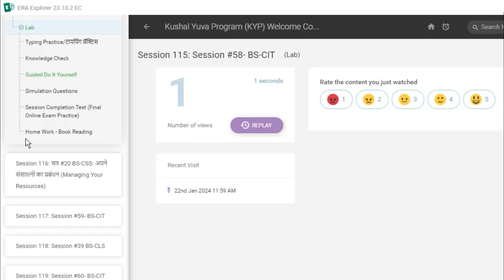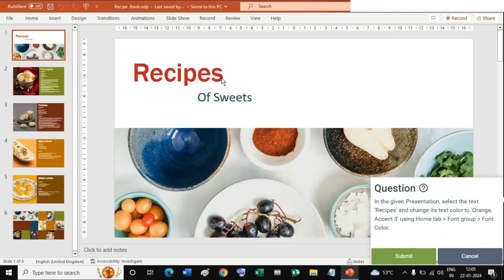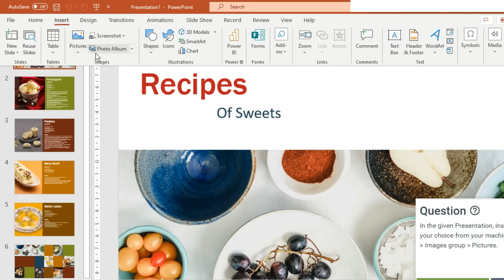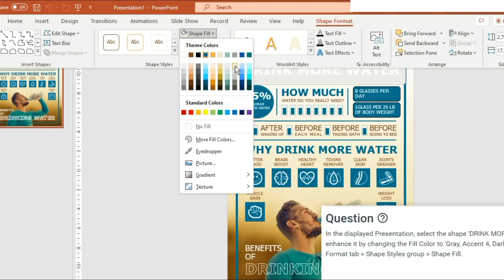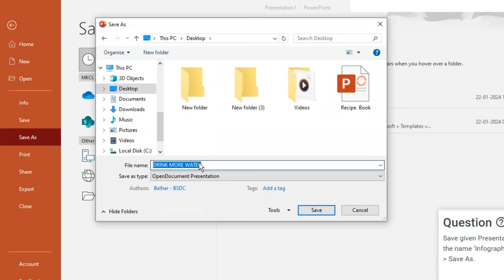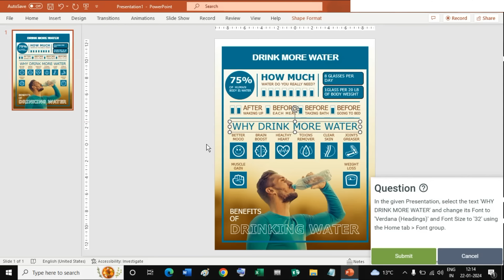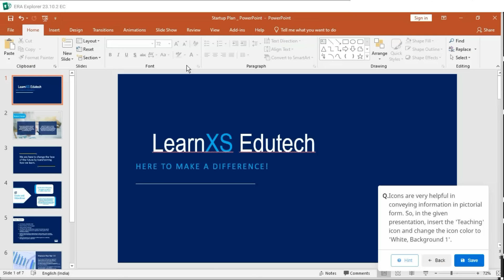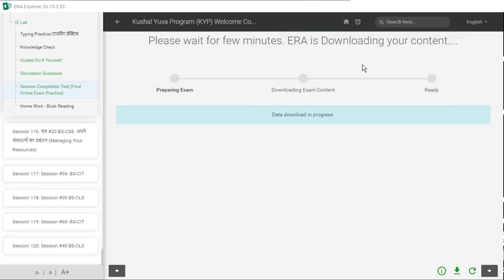GUIDED DO-IT-YOURSELF SESSION 115 | BS-CIT SESSION 58 [HINDI]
This is Guided do-it-yourself of Session 115 of BS-CIT Session 58. I hope it will help you to solve all questions of your Session.

KYP से जुड़ी सभी प्रकार की जानकारियाँ प्राप्त करने के लिए मेरे वेबसाइट पर जाएँ-